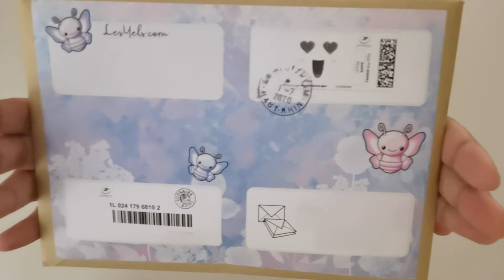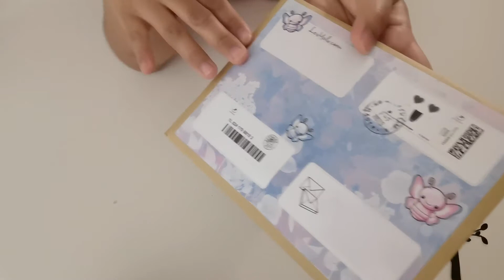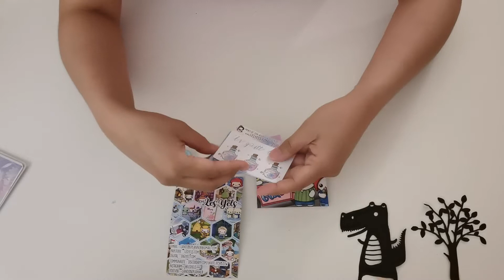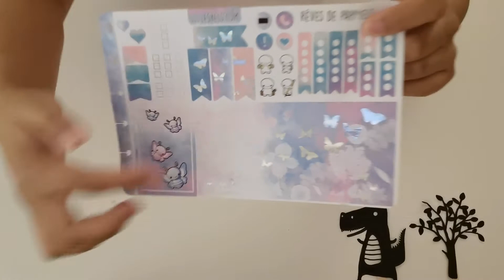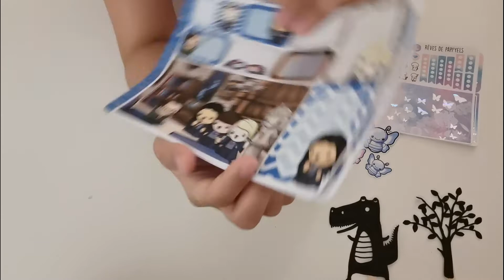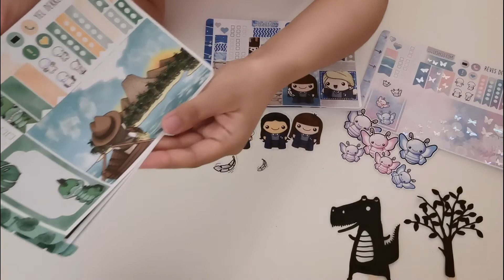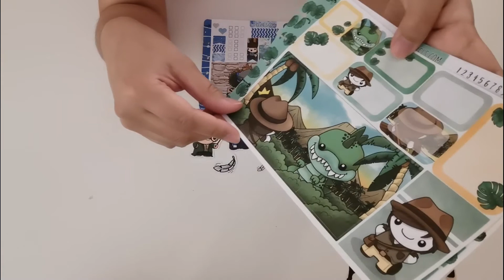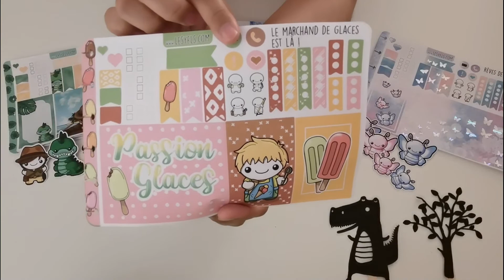La Box de Pipon #3: Juillet 2020 de lesyels.com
Après 1 mois d'absence, je reviens pour présenter la Box mensuelle de Juillet de la boutique lesyels.com.

Une box qui annonce les vacances d'été! ^^

Bon visionnage!

Bisous

Pipon Papier

*Vidéo:- filmée avec le mobile Huawei P30
             - créée avec Wondershare Filmora9

*Musique (licences obtenues sur le site audiohub.fr):
      - "Let's call it a day"
      - "Afternoons at the saloon"
      - "Toyshop"